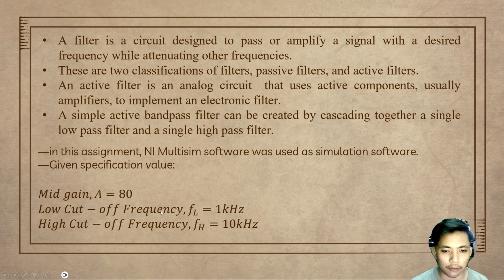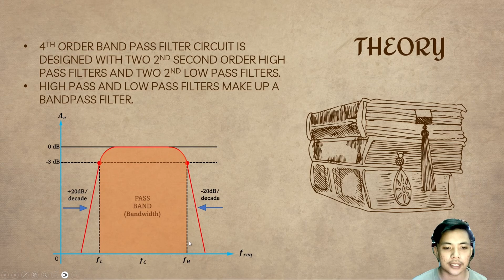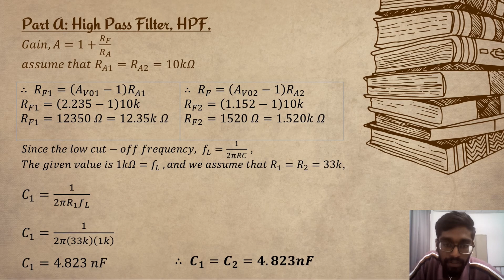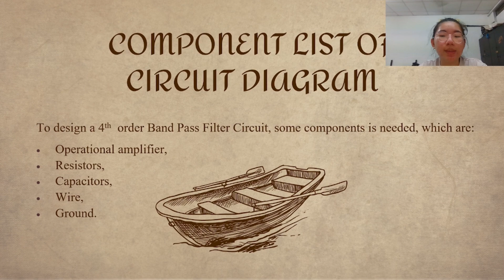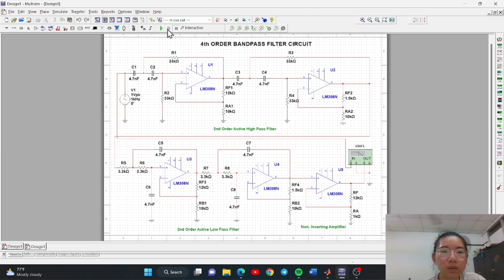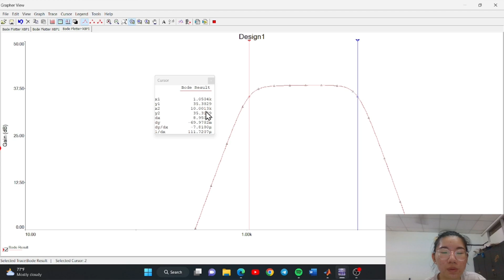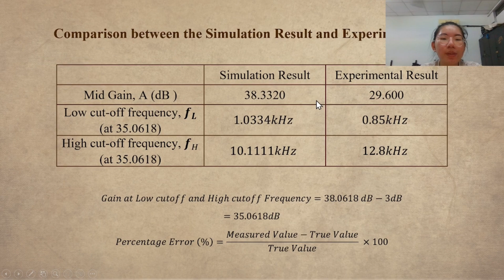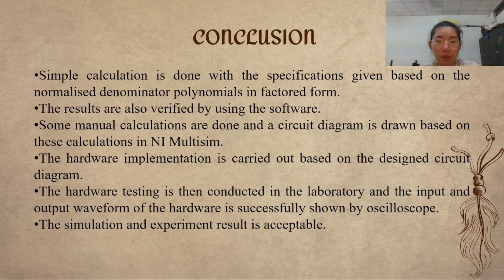Electrical Circuit Analysis & Designed, ECAD Assignment 4th order BANDPASS Filter from Sec 2 Group 5